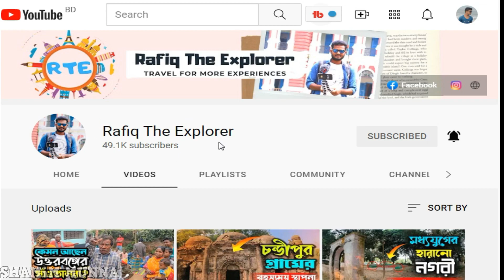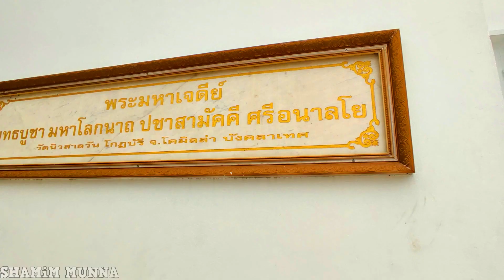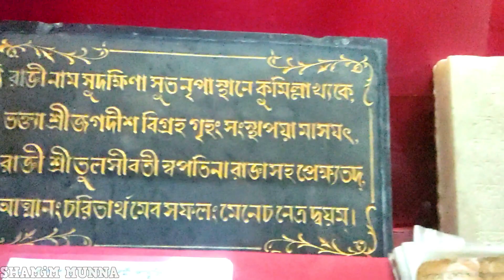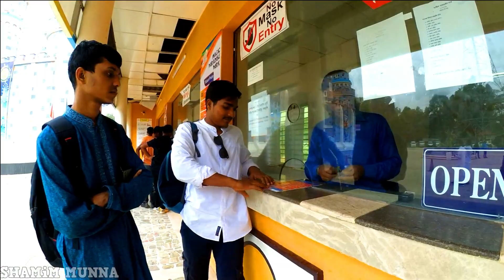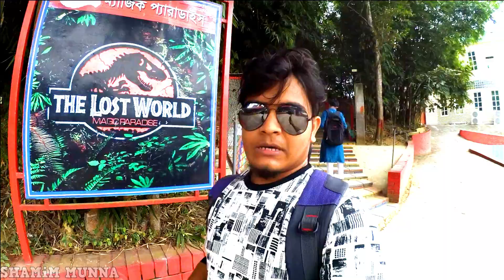একদিনে কুমিল্লার আদ্যপান্ত | CUMiLLA | MAGiC PARADiSE | SHALBON BiHAR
একদিনে কুমিল্লার কতটুকু দেখা সম্ভব? বা ঢাকা থেকে একদিনের সময় নিয়ে ধারে কাছে ঘুরতে যাওয়ার জন্য কুমিল্লা কতটুকু পার্ফেক্ট তার সবটুকুই তুলে ধরার চেষ্টা করেছি এই ভিডিওটির মাধ্যমে. ।

How Much is it Possible to See Comilla in One day? Or I Have Tried to Show How Perfect Comilla is for a Day Trip From Dhaka Through This Video!

RAFIQUL ISLAM BHAI